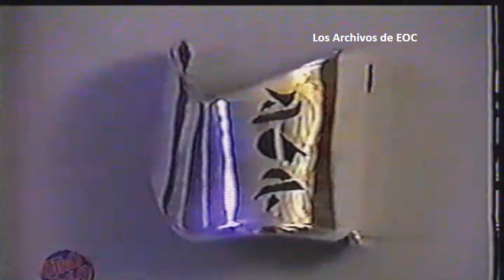ArchivoEOC Jaime Maussan y el caso Jonathan Reed Programa Otro Rollo. Mexico1996 Programa I.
Jaime Maussan y el caso Jonathan Reed
Programa Otro Rollo.
Mexico
1996
Programa I.